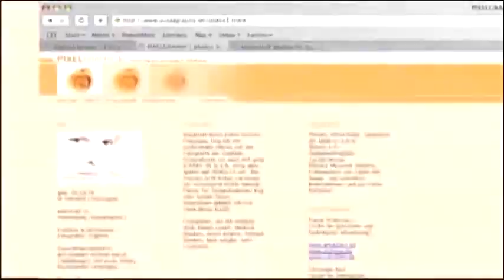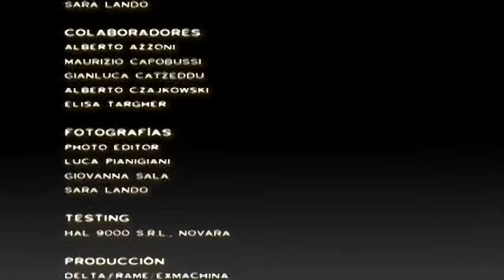dvd 1 viajes VTS 01 3 alfa 📷💡